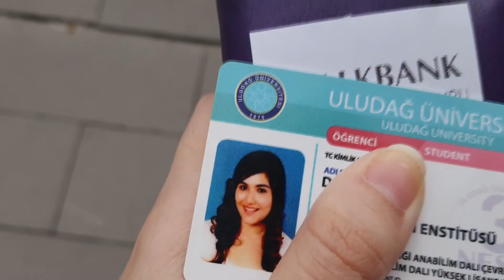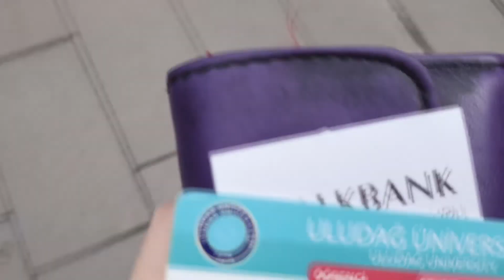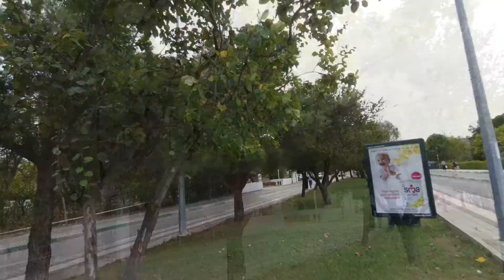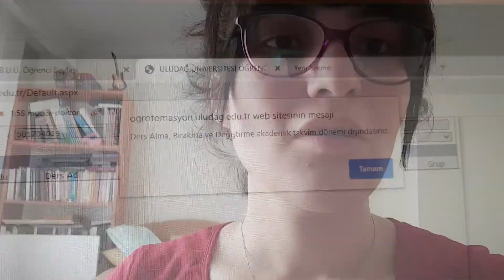Hastane Günlükleri Vol 2 | ULUDAĞ ÜNİVERSİTESİ KAMPÜSÜ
Selam yine hastanedeyim...
Hastaneden çıkınca üniversitemin içini biraz çektim ve ders seçimi başladığı için bankaya harç yatırmaya gittim. Bu esnada gizli bir kuyu bulduk ve okulun meyve ağaçlarına dadandık :D